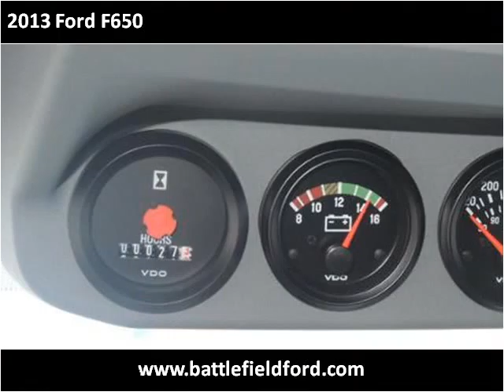2013 Ford F650 New Cars Manassas VA